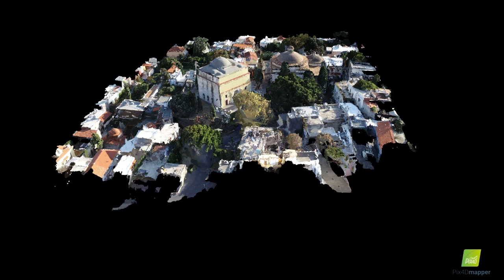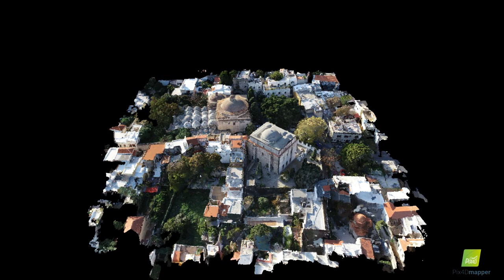Rhodes Medieval City -Virtual Flyby (Sultan Mustafa Mosque, Geni Hamam)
Virtual Flyby in the 3D model of the Search and Rescue Exercise Site, during the Rhodes Protect 2019 Seminar. The model was produced using Pix4Dmapper, to combine 103 images taken within a flight of a DJI Phantom 4 Pro Unmanned Aircraft System.

Rhodes Protect 2019
Environmental, Disaster & Crisis management Strategies Postgraduate Program
edcm.edu.gr